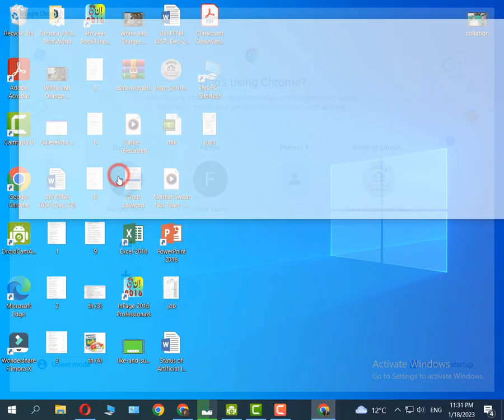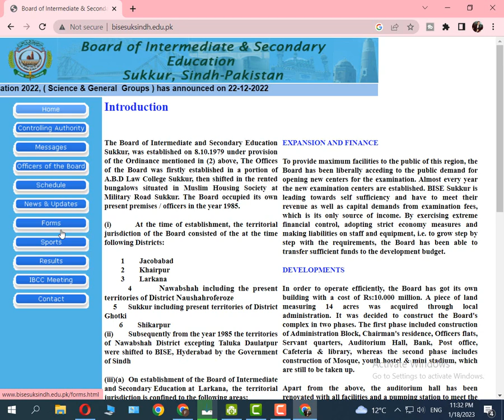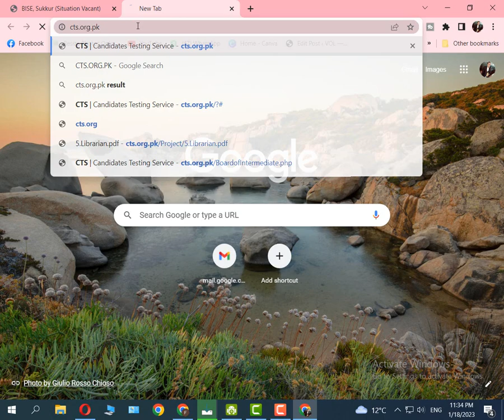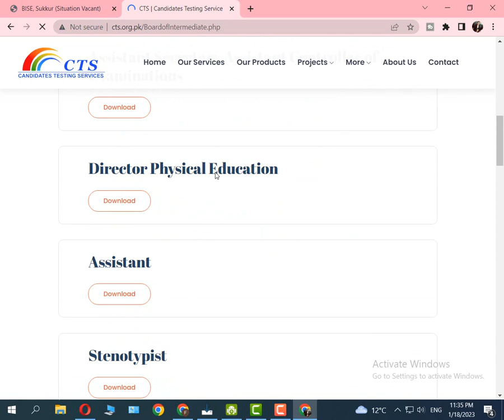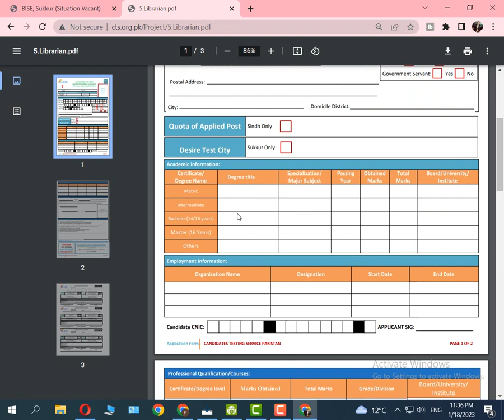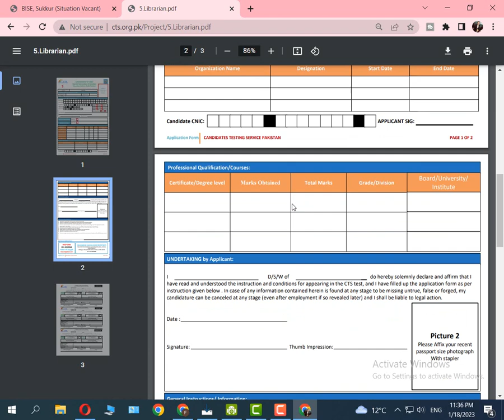Librarian Required at BISE (BPS-16)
library education
library science education
Educational Videos
Library science urdu/hindi
aiou admission
aiou information
aiou latest info
Library science Questions and answes
Library science Solutions
Library Videos